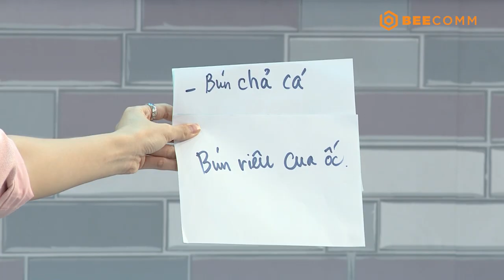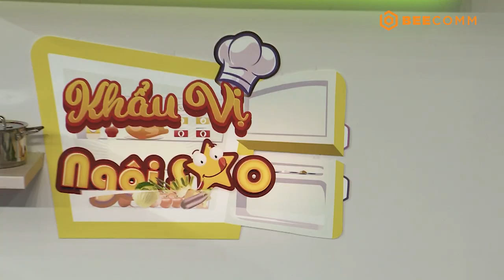KHẨU VỊ NGÔI SAO MÙA 4 144 | Vạn vật BÓNG DẦN theo thời gian, HOÀNG RAPPER gài hàng HÔN LÂM VINH HẢI